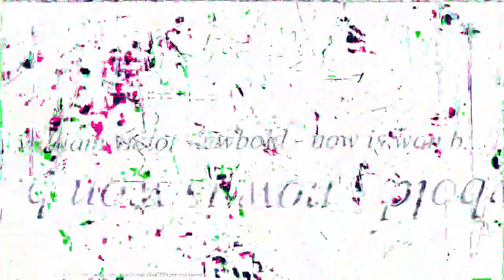[EPILEPSY WARNING] Movie 23 02 04 13h43m55s *Photosensitivity Warning*